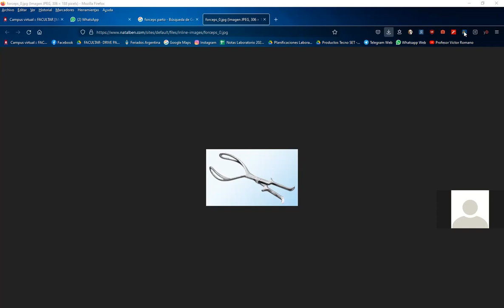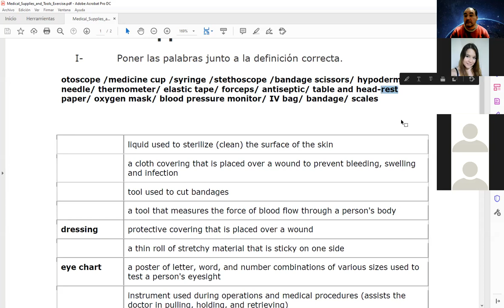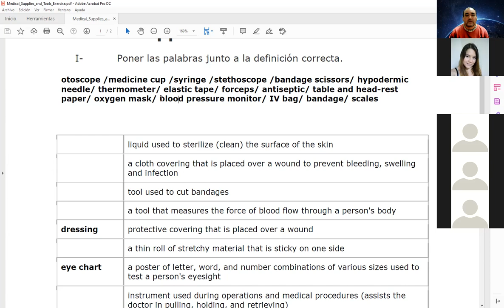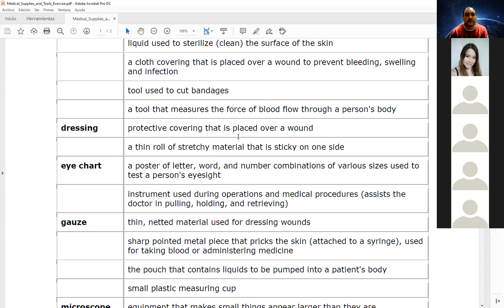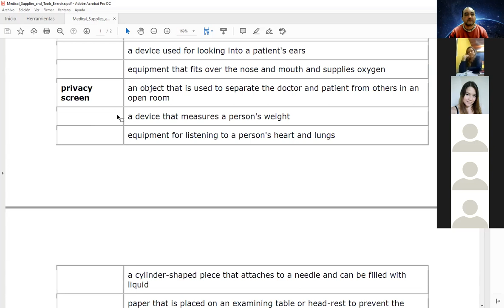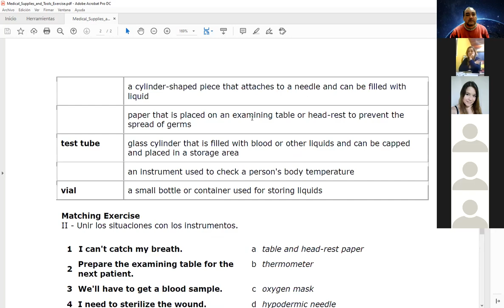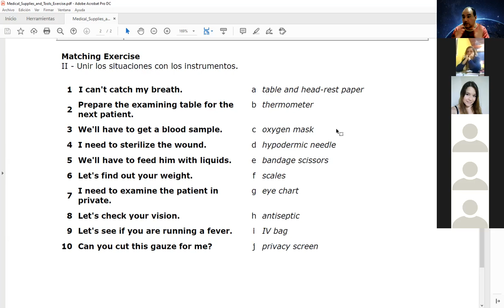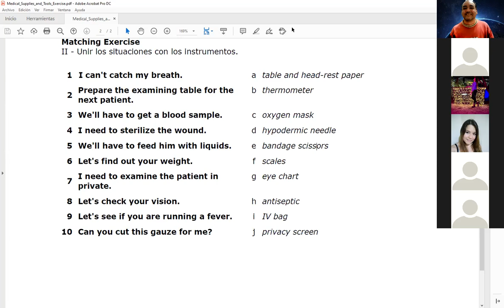Clase de Inglés de 1er año 1er cuatrimestre (TT) de Laboratorio del 4 de octubre de 2021 (2 de 2)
Clase de Inglés de 1er año 1er cuatrimestre (turno tarde) de la carrera de Laboratorio del día lunes 4 de octubre de 2021 (parte 2 de 2)